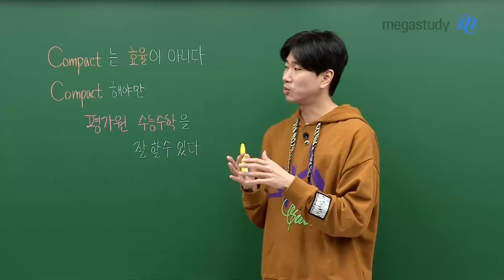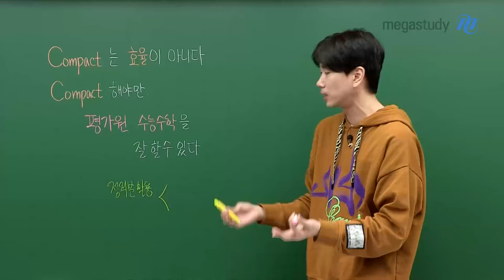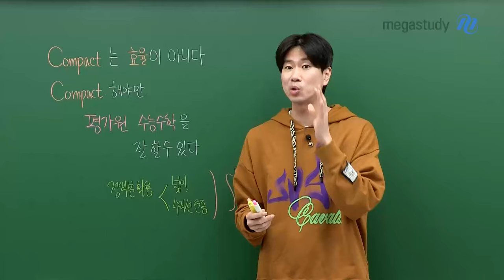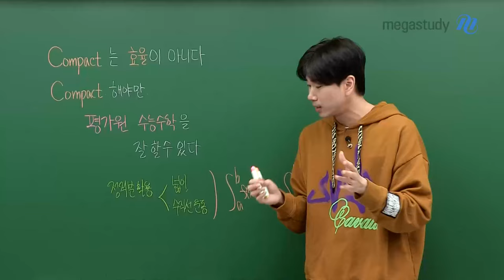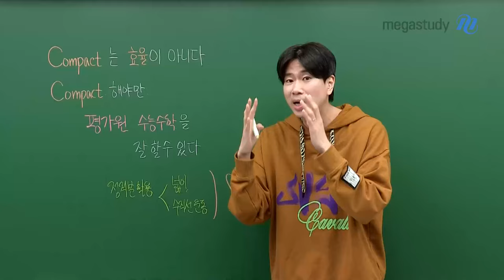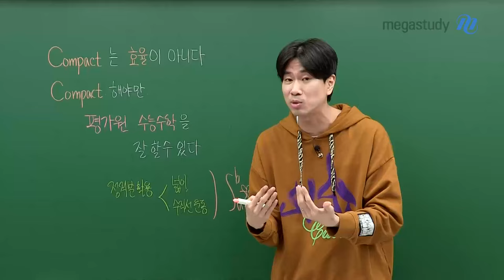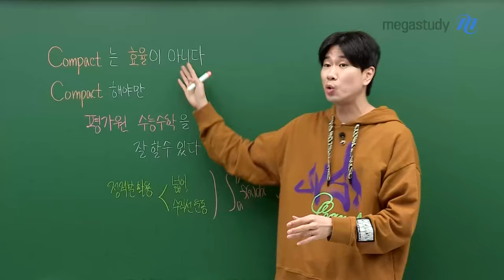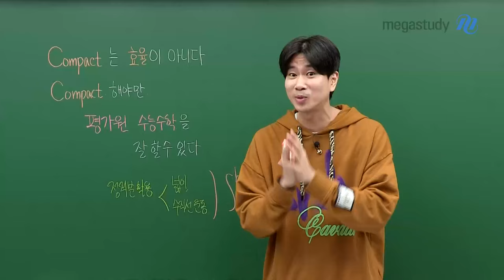[메가스터디] 수학 이승효쌤 - 진짜 이것만 해도 성적이 오르나요?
9평을 앞두고 수학 고민이 많으시죠?
공부를 해도 성적이 안 오르는 이유에 대한 중요한 포인트를 짚어 드릴게요

Compact는 효율이 아니다
Compact 해야만 평가원 수능 수학을 잘할 수 있다

성적이 오르지 않아서 고민이 많고
현재 본인의 약점을 뚫고 싶다면 이승효 선생님을 찾아오세요!